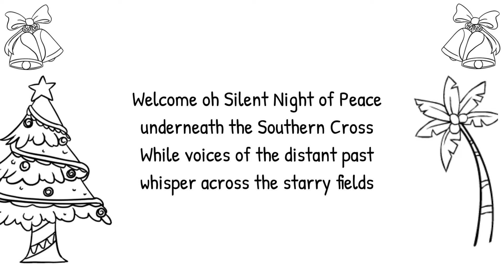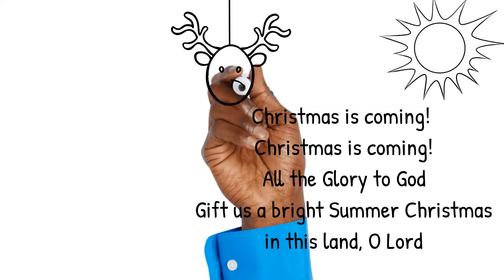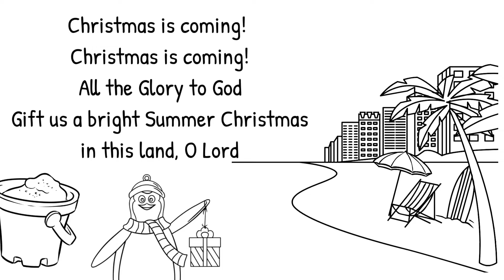Somerkersfees (Summer Christmas) - Koos du Plessis - Cape Town Youth Choir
"Somerkersfees"
Composer: Koos du Plessis
Lyricists: Koos du Plessis, Jannie du Toit
Arranger: Franco Prinsloo
Soloist: Jason Atherton
Descant: Lauren Patterson
Conductor: Leon Starker

Recorded at St Mary's Cathedral on 30 November 2019

Lyrics (Afrikaans):
1. Welkom o stille nag van vrede,
Onder die suiderkruis,
Wyl stemme uit die ou verlede
Oor sterre velde ruis

KOOR:
Kerfees kom, Kersfees kom –
Gee aan God die eer.
Skenk ons 'n helder Somerkersfees
In hierdie land, o Heer.

2. Hoor jy hoe sag die klokke beier
In eeue-oue taal.
Kyk, selfs die nagtelike swye
Vertel die ou verhaal.

KOOR:

3. Voel jy ook nou sy warm liefde
As ons die dag gedenk,
Toe Hy sy Seun aan ons gegee het –
Ons grootste Kersgeskenk.

TRANSLATION:
1. Welcome o Silent night of Peace
Underneath the Southern Cross
While voices of the distant past
Whisper across the starry fields

CHORUS:
Christmas is coming! Christmas is coming!
Give honor to God
Gift us a bright "Summer-Christmas"
in this land, O Lord

2. Do you hear the bells softly ringing
in an ancient tongue?
Look - even the quiet of the night
tells the old old story

CHORUS:

3. Do you feel His warm love
as we celebrate the day
he gave us His Son -
Our biggest gift!

YOUR HELP.

"Somerkersfees" is an Afrikaans carol written by legendary Afrikaans singer/poet Koos du Plessis. The third verse was written by Jannie du Toit.